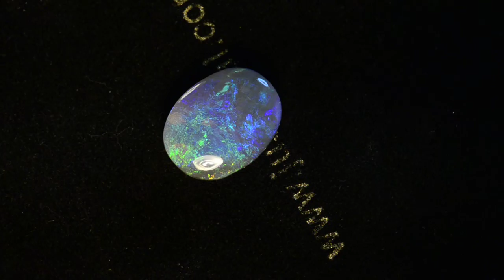4.14 carats SOLID LIGHTNING RIDGE AUSTRALIAN BLACK OPAL m12709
Lovely greens with beautiful blue colors in this natural solid black opal from the famous mines of Lightning Ridge Australia. Measuring 13.50mm X 10.30mm X 5.10mm thick, this natural solid N4 to crystal 3.5 out of 5 brightness, 4.14 carat opal would make a magnificent unique opal engagement ring or opal cocktail ring or maybe an Australian opal pendant.